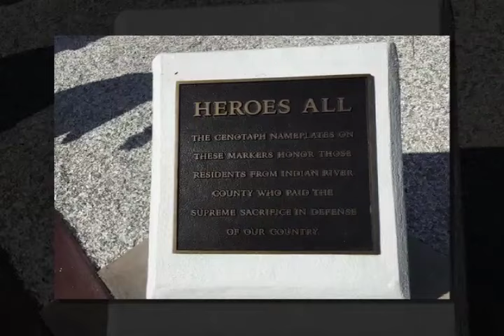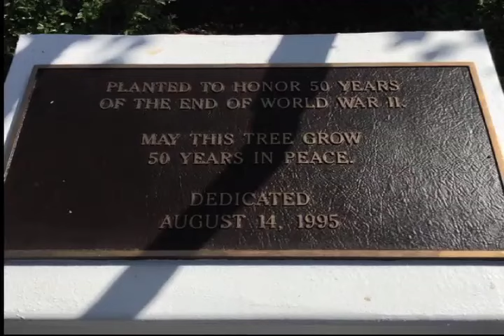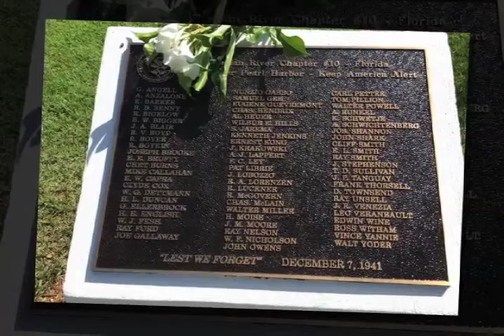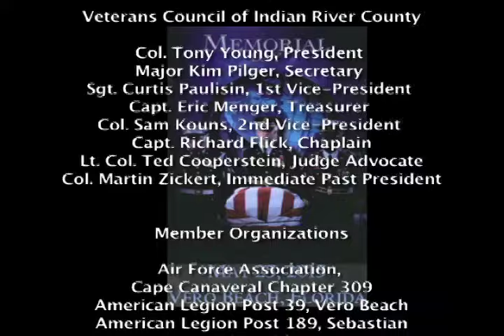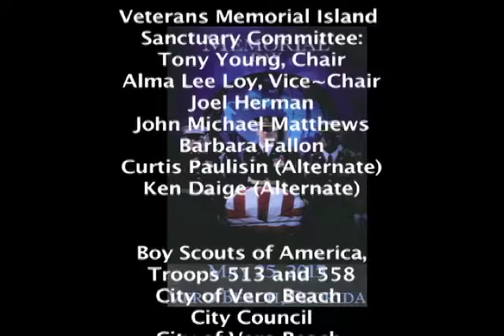The City of Vero Beach Memorial Day 2015 at Veterans Memorial Island Sanctuary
The City of Vero Beach is a political subdivision of the State of Florida.  The City  was originally incorporated in 1919 as the City of Vero.  In 1925, the City of Vero was re-incorporated as the City of Vero Beach and was transferred from St. Lucie County to Indian River County.

The City of Vero Beach consists of 13.1 square miles and is located about 190 miles south of Jacksonville and 135 miles north of Miami on Florida's east coast. The City's population is currently estimated at 15,220.

The City of Vero Beach serves as its county seat, and is under a Council-Manager form of government. The five members of the City Council are elected to overlapping terms of two years.  The City Manager, City Attorney and City Clerk are appointed by the City Council.

Vero Beach is a full-service City. All traditional city services such as police, public works, and recreation are provided. In addition, the City of Vero Beach operates an electric generation plant, electrical distribution system, water and sewer plants, solid waste collection department, airport and marina.